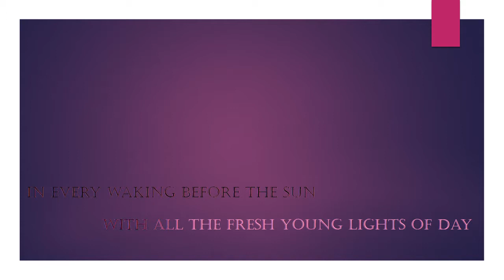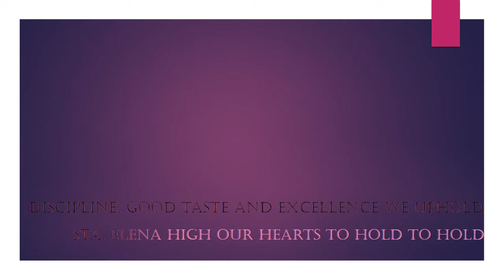Sta.elena high school hymn